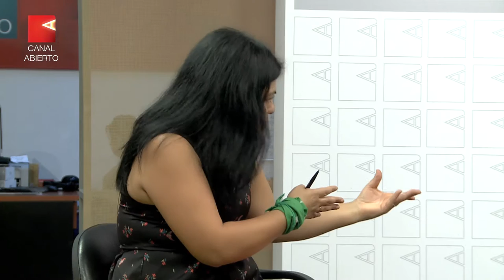Chalecos Amarillos, la mirada argentina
Todo indica que las protestas de chalecos amarillos continuarán pese a los anuncios de Macron para descomprimir el descontento y la movilización. La militante social residente en Francia, Liliana Alderete cuenta su experiencia: “Muchos cuestionan el sistema por completo, otros buscan llegar a fin de mes”.